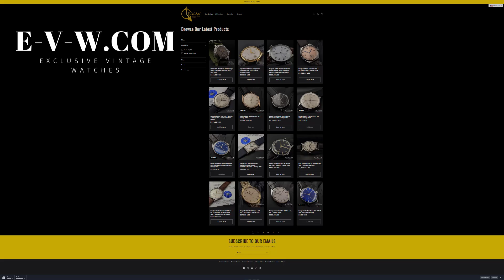64 Years Old Vintage Vulcain ALARM SHOCKPROTECTED / Cal. AS 1930 / Vintage 1960#e-v-w